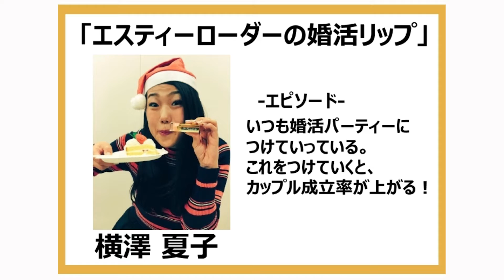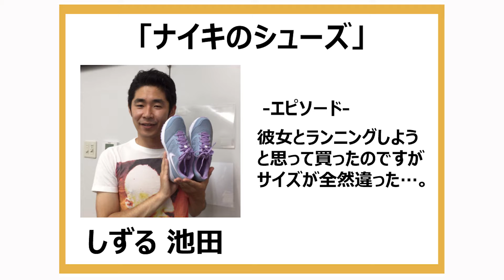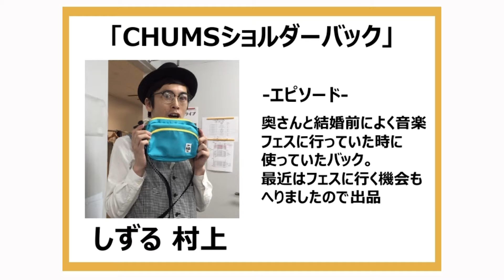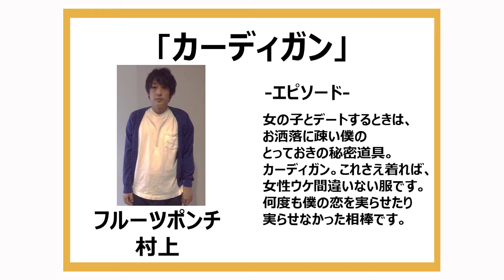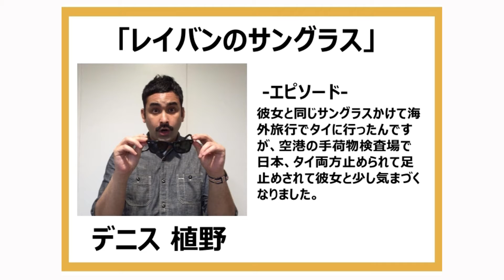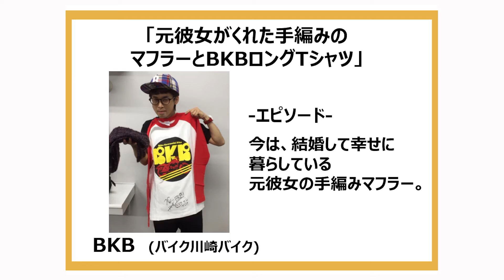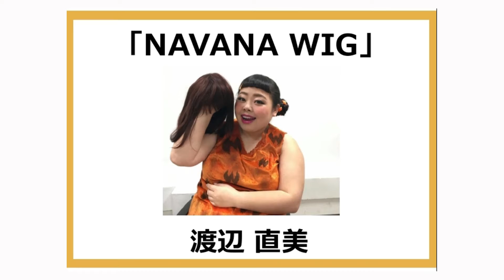モテるぼっちゃり芸人・渡辺直美「坂口健太郎好き」から生まれた炎上に一言！メルカリ ブラザートム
2016年5月24日 日本最大のフリマアプリ「メルカリ」の新ＣＭ発表会が行われ、新ＣＭに出演している渡辺直美さんとブラザートムさんが出席しました。メルカリは実際のフリーマーケットのように、出品者はスマートフォンのカメラを使い簡単に出品でき、購入者はそれらを安全に買い物できるスマートフォン向けアプリです。

ダウンロード数は日米合算で3700万人、流通額は100億円超に達していて、日本最大のフリマアプリとなっています。従来のオークションサイトや通販と異なる点は、間にメルカリが入ることで出品者と購入者が互いの住所や口座番号を相手に知られることがないという個人情報が守られている点や、値下げ交渉ができるといった点だそうです。

このＣＭ発表会では吉本の芸人の横澤夏子さん、しずる池田一真さん、しずる村上純さん、フルーツポンチ村上健志さん、ＢＫＢさん、デニス植野幸雄さん、そして渡辺直美さんらが恋の思い出の品を実際に出品したのですが、渡辺さんは普段からメルカリを使っているそうで、サクサクと出品作業をこなしていました。

発表会では渡辺さんの過去の苦い恋の思い出や「坂口健太郎さん好き」発言から生まれた炎上騒動についても話していました。